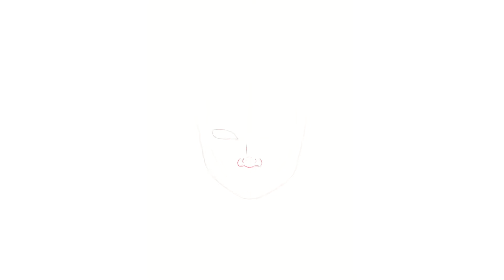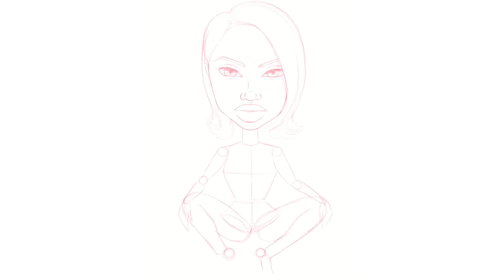Lil Kim Speed Painting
Instrumental by YAKUSKY